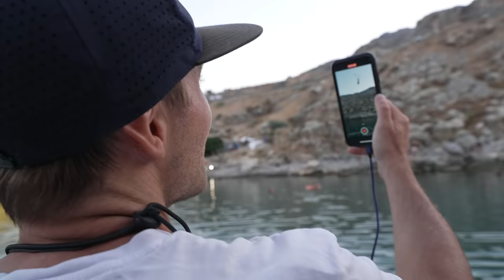Dropping creators from a mad height (bellyflops)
We winched 30 creators 10m into the air to see how long they could hang on. Get ready for some emotional viewing...